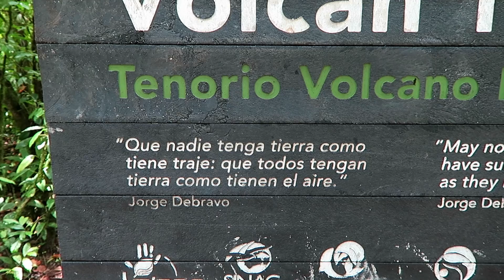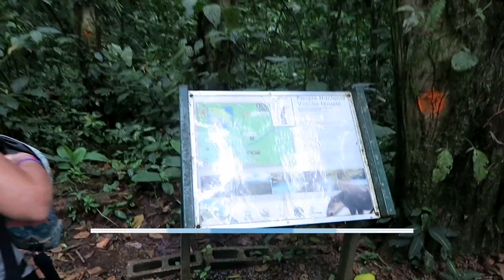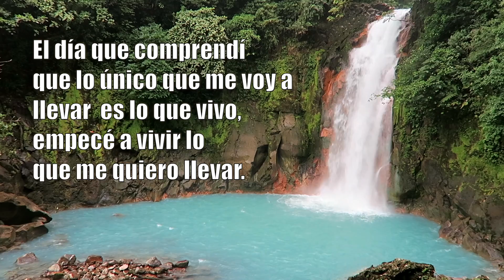Costa Rica, ruta Río Celeste | Vlog Día 7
Nuevo vlog de mi viaje a Costa Rica. Esta vez visitamos la Ruta de río Celeste .

Material utilizado para grabar:

Micrófono de solapa Olympus ME-15